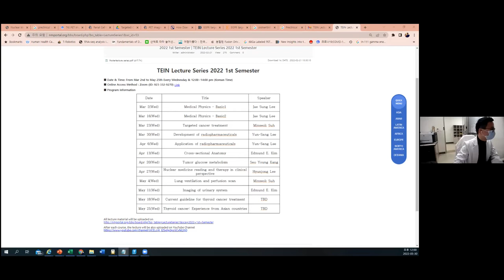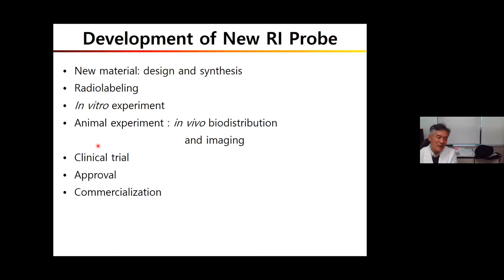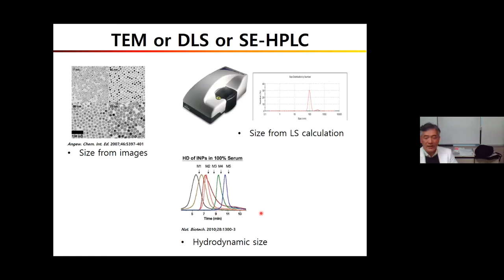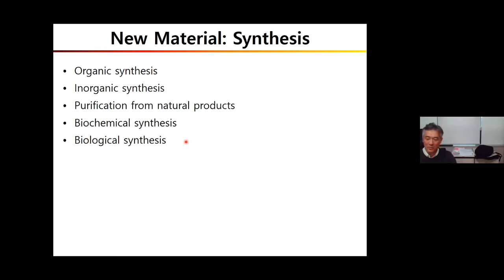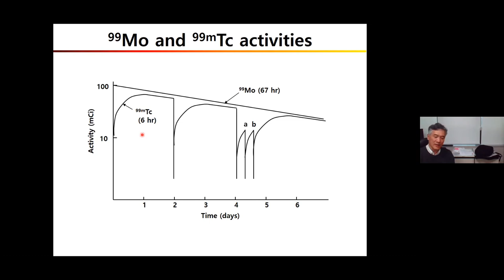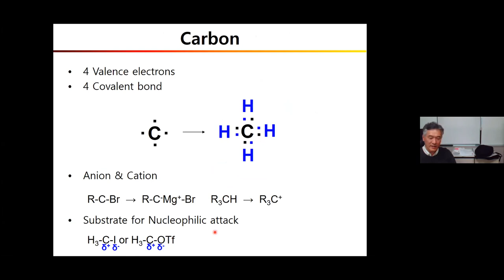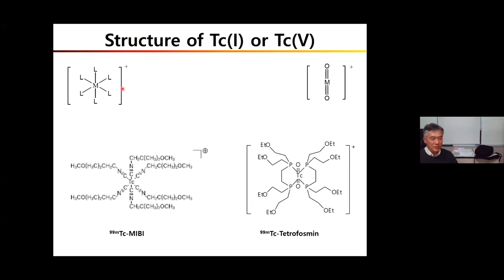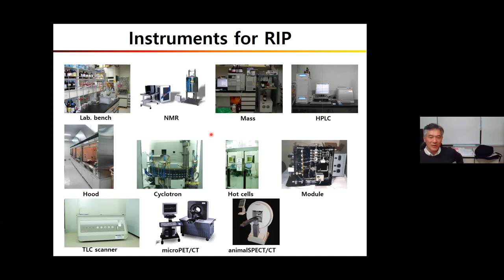Development of Radiophamaceuticals(TEIN Lecture Series 2022 1st)